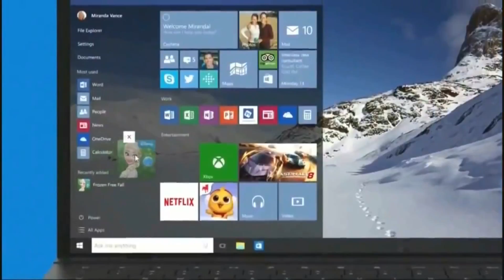REMEMBER 2015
Here it is! My 2015 remake. I decided to release it two days earlier, but don't worry, there's more coming in March.  I think this remake is pretty much as good as 47CartoonGuy's version. But I'll let you guys judge.

2011 remake is coming next, on April 1rst, my channel's first anniversary.